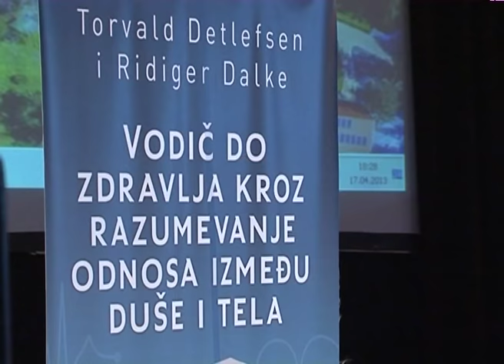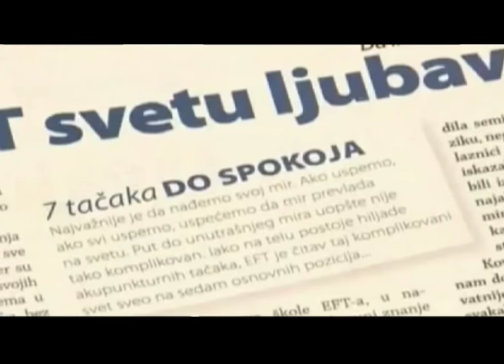Zdravo živo 84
Emisija posvećena zdravom načinu života. Vebe za bokove, Ridiger Dalke o meditaciji, Jasmina KOvačev - EFT, salata od kupusa, i Biljana Cincarević - moja zdrava navika